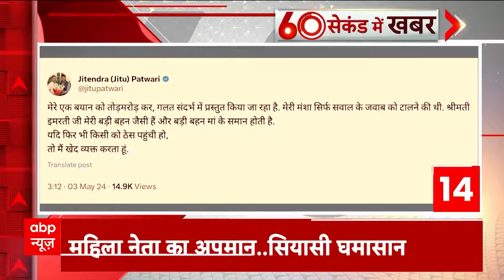Amit Shah Fake Video पर बड़ी कार्रवाई..कांग्रेस नेता अरुण रेड्डी गिरफ्तार | Breaking News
ABP News: गृह मंत्री अमित शाह के डीप फेक वीडियो मामले में दिल्ली पुलिस ने बड़ा एक्शन लिया है. इस मामले में दिल्ली पुलिस ने पहली गिरफ्तारी की है. दिल्ली पुलिस ने अमित शाह एडिटेड वीडियो केस में  कांग्रेस नेता अरुण रेड्डी को गिरफ्तार किया है...